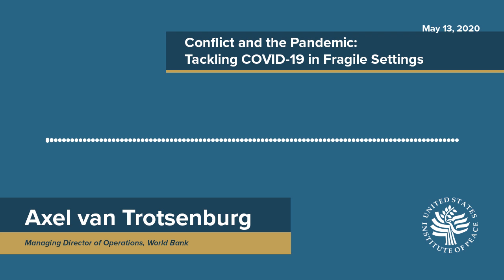Axel van Trotsenburg on the Long- and Short-Term Development Needs of Fragile States Amid COVID-19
Axel van Trotsenburg, Managing Director of Operations at the World Bank, discusses how to address the long-term development needs of fragile states along with the immediate needs posed by COVID-19.